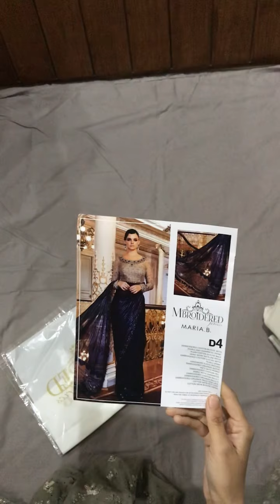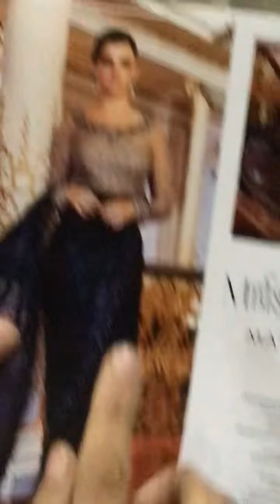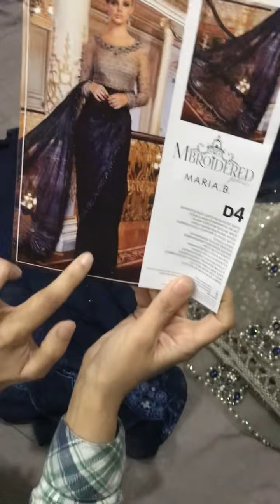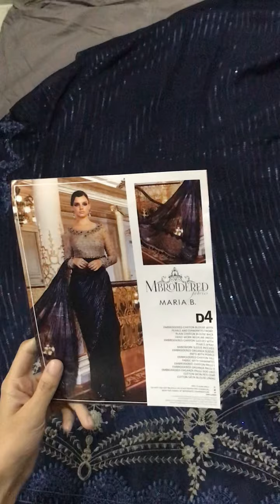Maria B (Mbroidered D4 Saree)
*New Arrival (MaiaB) Saree
Embroidered 2021
Design: D4
Price:10,500/-
Master Replica

Detail :
-Embroidered Chiffon Blouse With Pearls and Diamantes Front
-Plain Chiffon Blouse Back
-Hand work neckline patch
-Embroidered Chiffon Sleeves With Pearls Spray
-Handwork Sleeve Patches
-Embroidered Organza Sleeve
Patti With Pearls
-Embroidered Chiffon Fall Fabric With Diamanté’s
-Embroidered Chiffon Pallu  With Both Side Embroidery
-Raw Silk  Peti Coat
-Raw Silk Blouse Lining